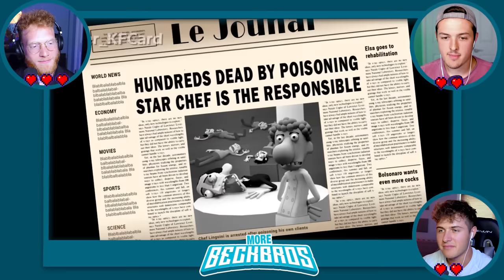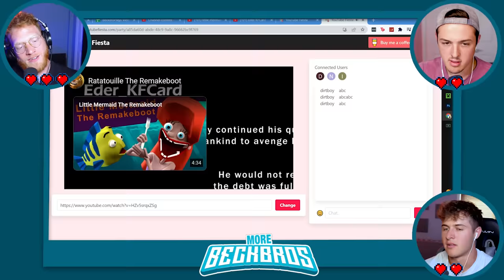You LAUGH, You LOSE (Little Mermaid Edition)